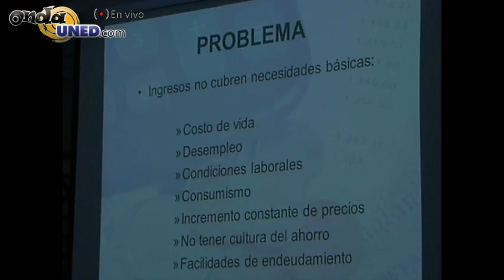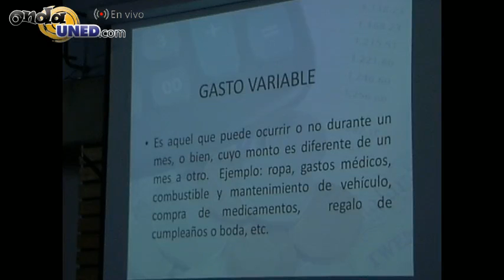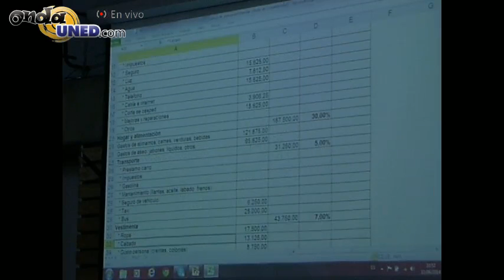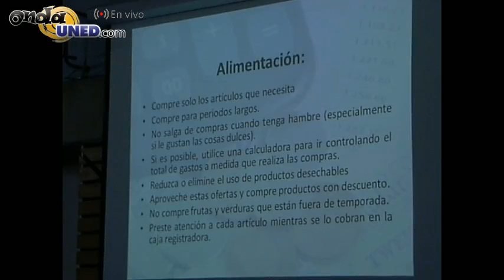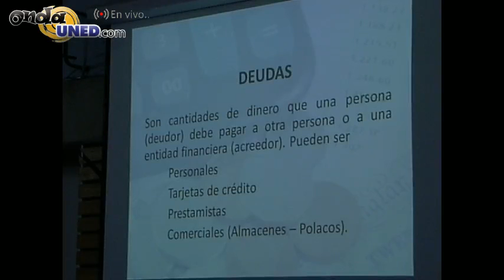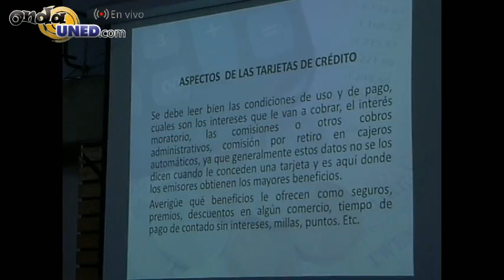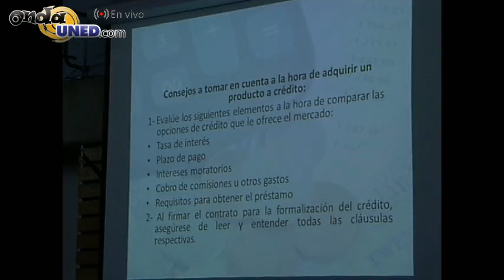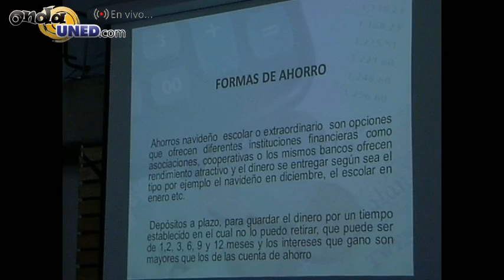ASEUNED II Charla en Finanzas Personales